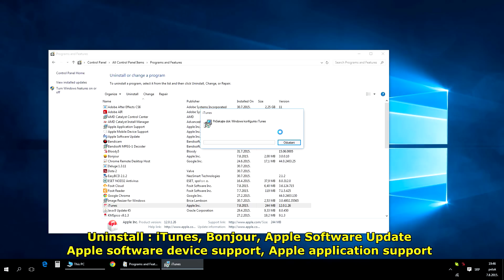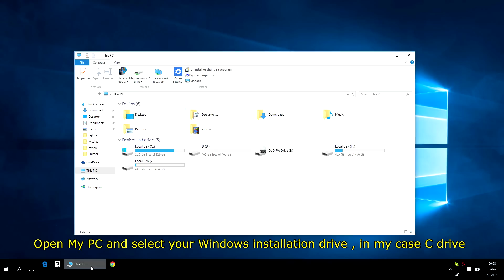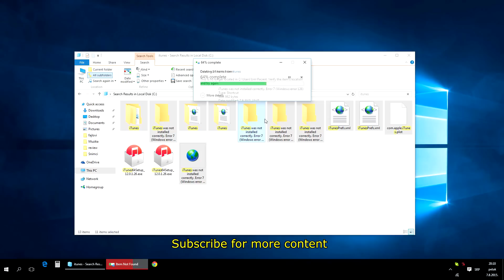How To Fix iTunes Error 7 Windows Error 126 100% Working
Got iTunes was not installed correctly Error 7 Windows error 126 when i did try to downgrade latest itunes with older one , so i can Jailbreak iphone with TaiG JB , i got this error . Its easy fix, works under Windows 10, 8.1, 7
Jailbreak iPhone 6 Plus, 6, 5S, 5C, 5 & 4S iPod Touch 5 & iPad Mini, Mini 2, Mini 3, Air, Air 2 & 4 Ios 8.4

RevMeTech recommended service providers below are tested and used by myself, and I can guarantee for their reliability.

➡️ Reliable Hosting which I use for 2+ years and I can vouch for it!
➡️ The cheapest domains! 100% no tricks! Constant domain price without hidden fees!

⭐️ Budget Xiaomi Smartphones with MONSTER performance!